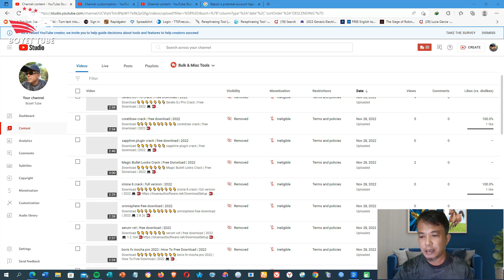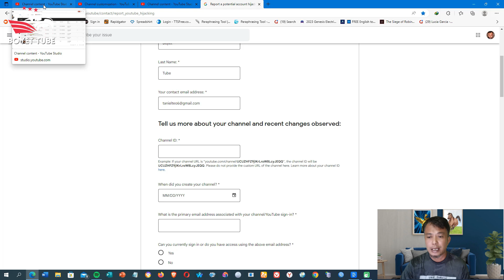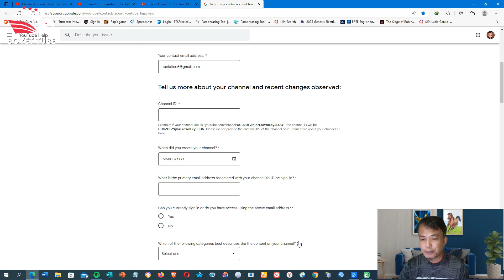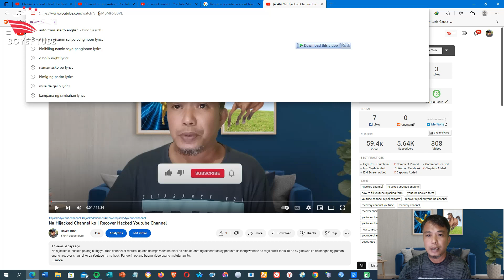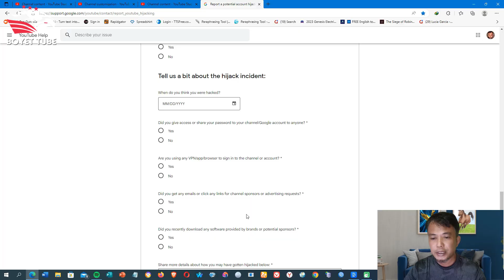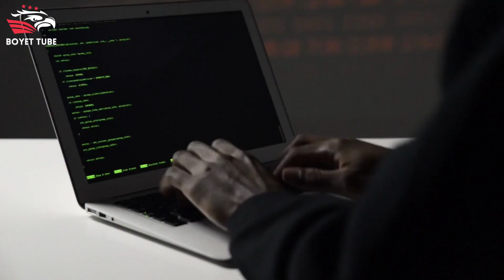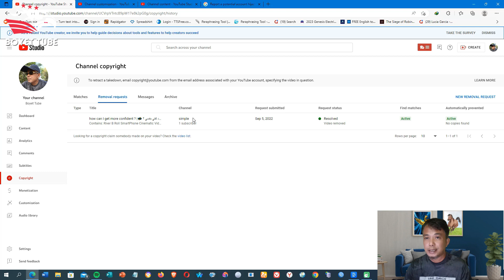Here's How I Got My Hacked YouTube Channel Back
My YouTube channel "Boyet Tube" was hacked or hijacked on November 28, 2022, and I made every effort to recover it back from the hacker. The video also included instructions on how to restore recover a hacked or hijacked YouTube channel.